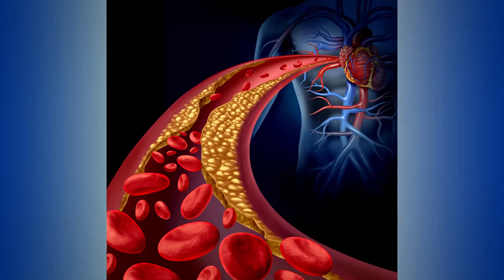6 Plant-Based Solutions to Prevent Blood Clotting | Dr. Weston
Reports have found that every 34 seconds an American dies of a heart attack or stroke. One in five of us have high blood pressure. In almost all cases, the final assassin is a blood clot. Surgical advancements and prescription drugs have helped save many lives, but there are always unintended side effects, and by the time these medicines are employed, you’re already a patient. Taking a number of natural products may help before you become that dreaded patient. Garlic, onions, turmeric, ginger, and alfalfa are just a few that can bolster heart health. These fight inflammation, lower cholesterol, and relax blood vessels. So pick up some of these plant-based solutions and keep the blood flowing.